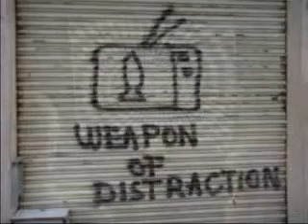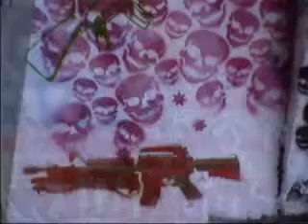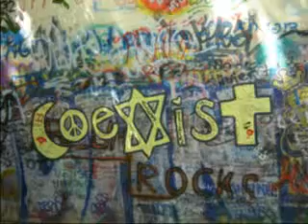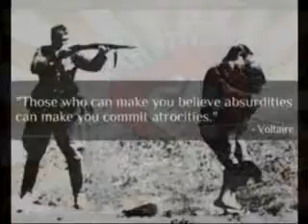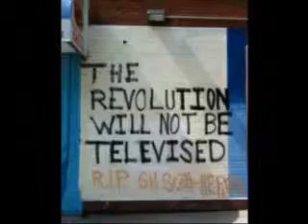The Revolution Will Not Be Televised (ERTgr)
New original lyrics based on the song "The Revolution Will Not Be Televised" by Gil Scot-Heron.
Lyrics by Brent Godfrey;   Music by Dimitris Palimeris
Recording Credits:
Brent Godfrey - Lead Vocals
Dimitris Palimeris - Electric Bass, Rhodes Keyboard
Stuart Cardell - Drums
Alice Leony - Backing Vocals
Juan Jose Garcia - Percussion
JC Beziz - Electric Guitar
Brad Dunbar - Saxophone